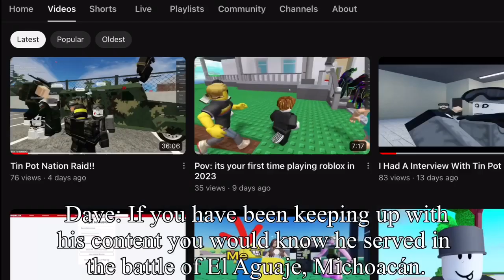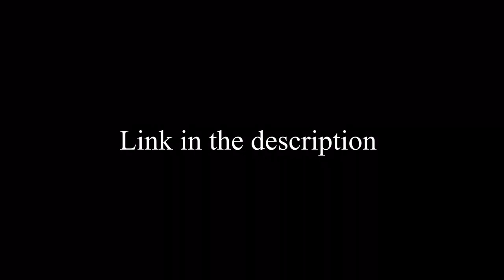PSA Announcement: The TPN x TPL refugee deal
credits to crazymrdave for the video!